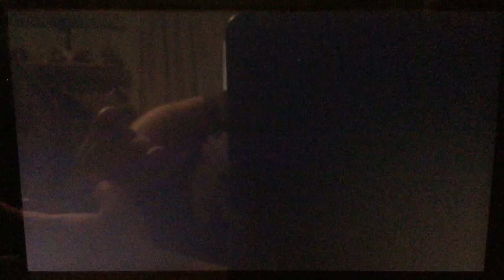Splatoon 2 octo expansion (trying for 100) part 16